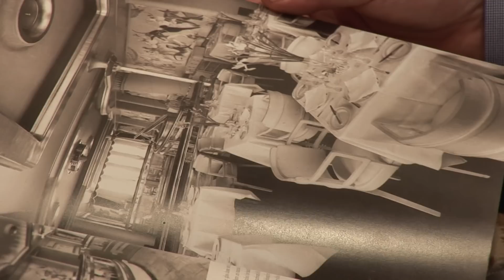Cunard's Queen Elizabeth - The Verandah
In their day, The Verandah Grills on Queen Mary and the original Queen Elizabeth were perhaps the most exclusive dining rooms at sea, on a par with exclusive private clubs in London, New York and Paris. On the former Queens, The Verandah Grills were available to first-class passengers who wanted a truly exclusive experience. The rooms would be frequented by royalty, film stars, the rich and the famous. In keeping with this tradition, The Verandah restaurant on the new Queen Elizabeth will offer an experience that encompasses exquisite cuisine, contemporary design and impeccable service.
With menus created by Chef Zimmermann, The Verandah, located on Deck 2, will be a celebration of fine French cuisine, paying homage to the chef's homeland. A light and elegant room, views of the ocean and the Grand Lobby will set the tone for a distinguished dining experience. The art is inspired by the playful and whimsical murals on the first two Queens and the vintage menus tell a story of the dining experience on board the original Queen Elizabeth.
Guests will experience an emotional link to those that dined on the original Queen Elizabeth whilst enjoying the very best in French Cuisine.
The dishes served will take guests on a culinary journey through France, evoking the special personality and flavour of regions such as Périgord, Pyrenees, Alsace, Bresse and Burgundy. Sourcing products from the finest purveyors, including many in France, Chef Zimmermann will combine these with the best methods to achieve the quintessential taste experience. Guests can look forward to enjoying culinary masterpieces, such as Monkfish and Rascas Fish Bouillabaisse, Magret Duck, Baked Brie de Meaux Brioche, and Hot Vanilla Soufflé infused with Edmond Briottet Peach Liqueur. The anticipated alternative restaurant will be open for lunch and dinner for a small surcharge.